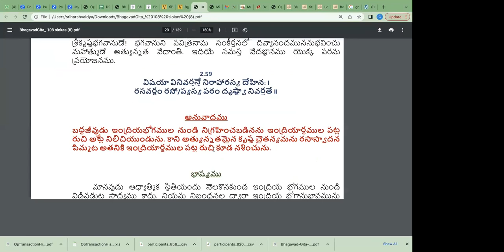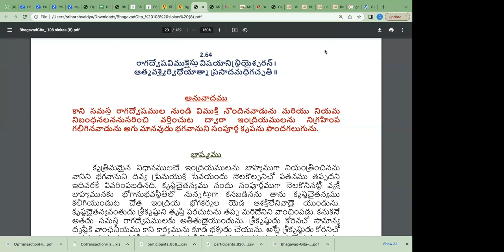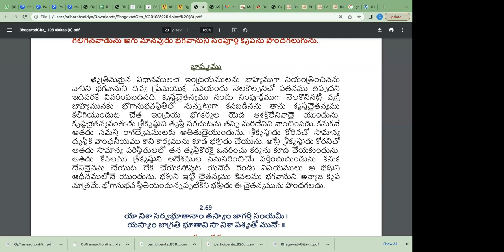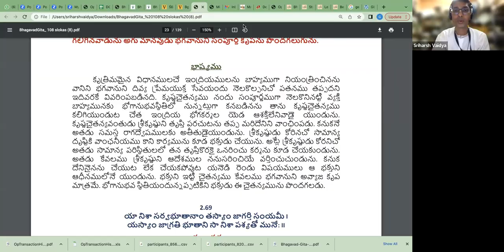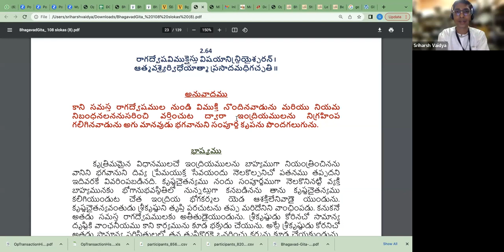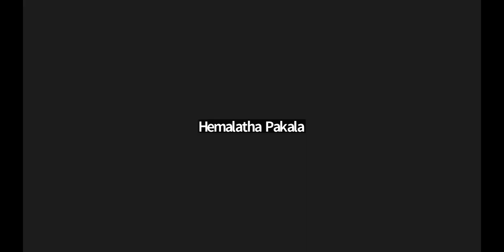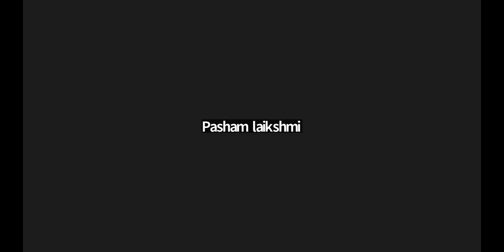Go beyond Likes & Dislikes to Receive the Mercy of the Lord ~ Bhagavad Gita 2.64 Class (తెలుగు)